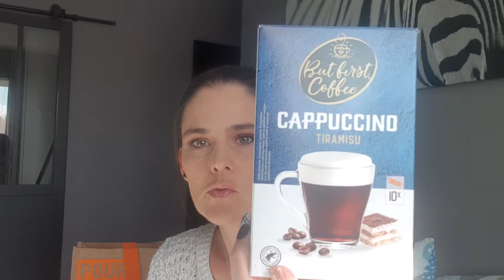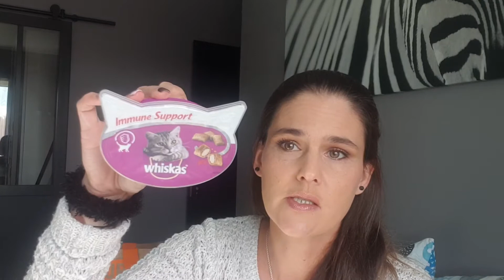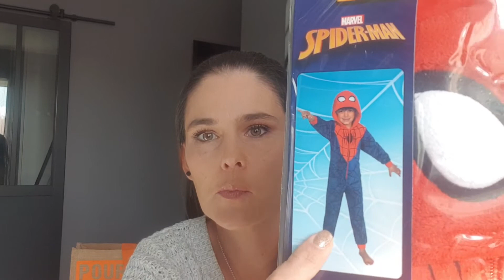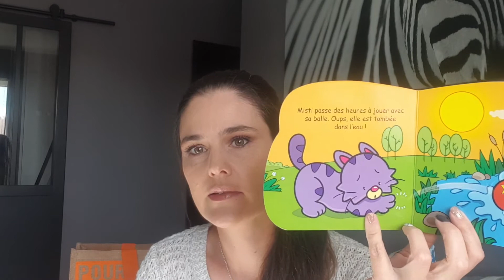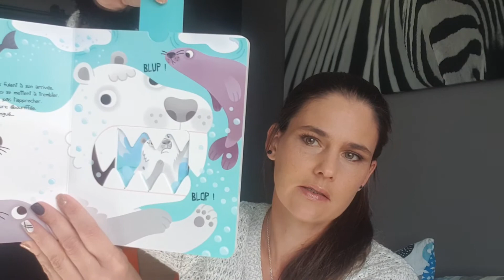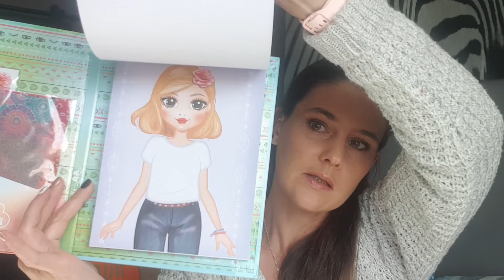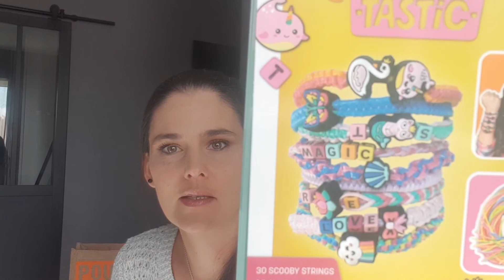haul Action #10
Aujourd'hui toute nouvelle vidéo sur ma chaîne, je vous présente mes achats ACTION.
BON VISIONNAGE
Ce lien vous permet de gagner 3e de cash back lors de votre inscription.
Ce lien vous permet de gagner 5e lors de votre première commande.